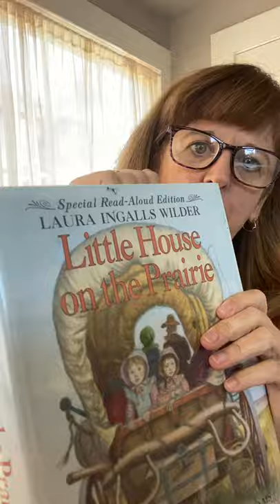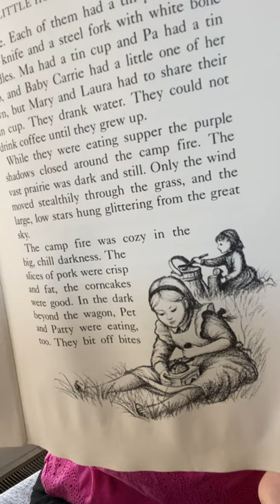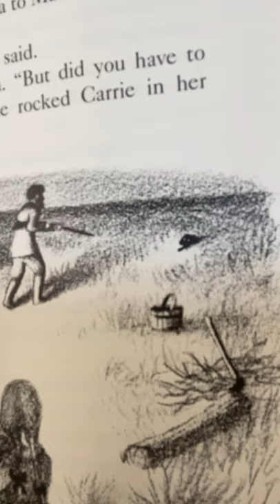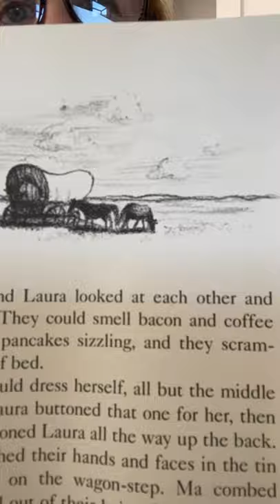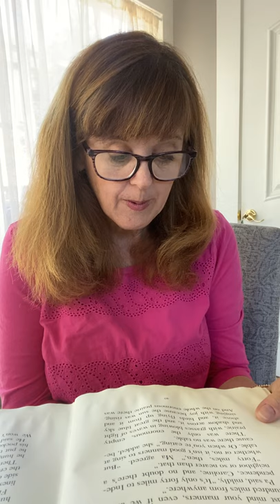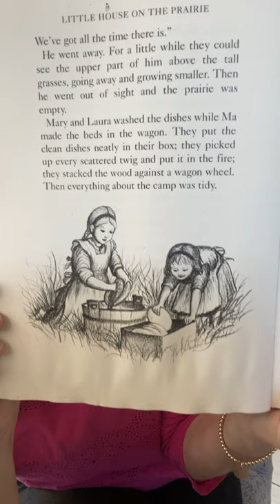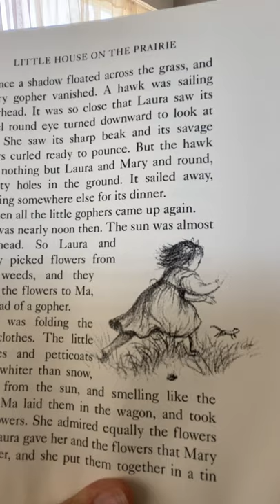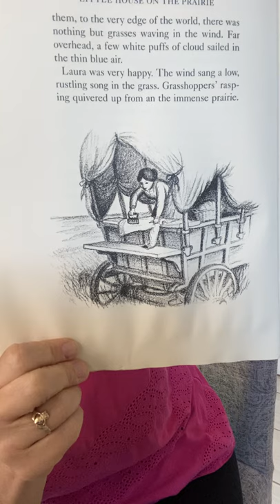Chpts 2,3 (LHP)